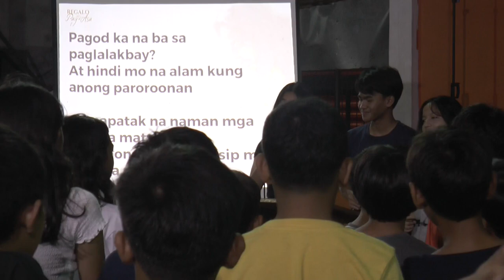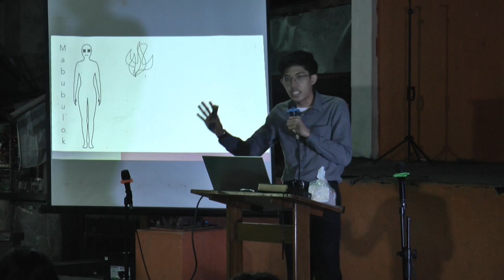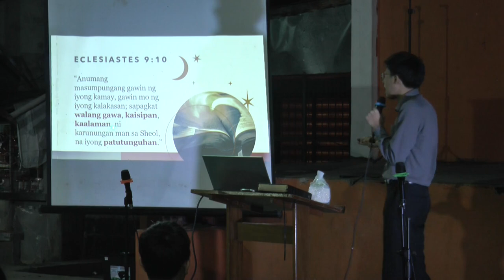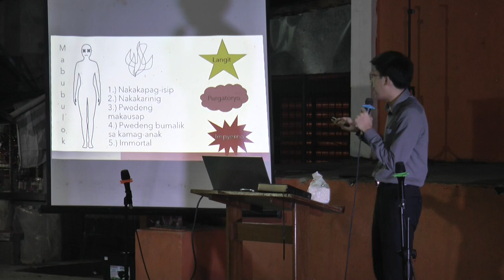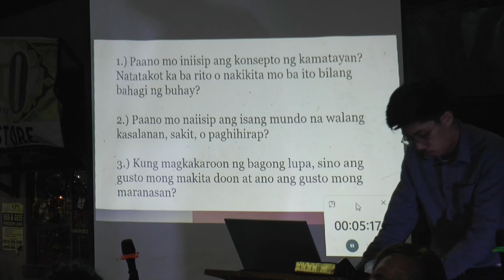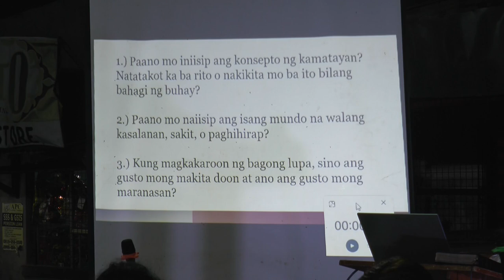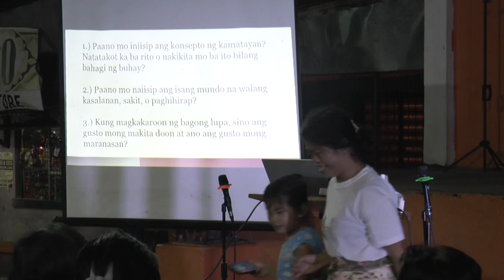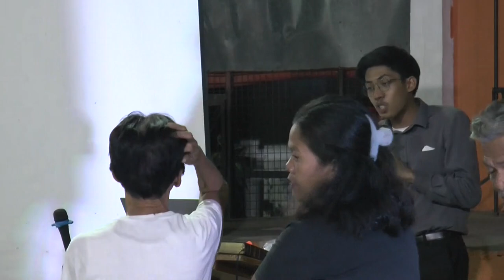"Takot" - Kamatayan - Karl M. Abad